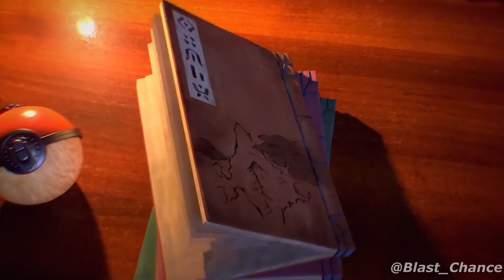This is a tale from a long, long time ago... [Legends: Arceus Edit]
When the Sinnoh region was still only a vast wilderness.